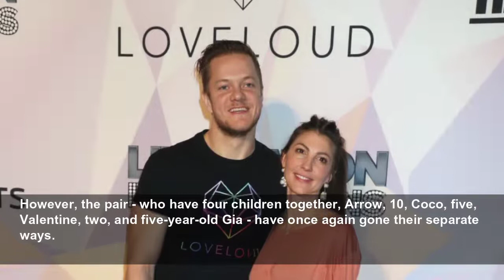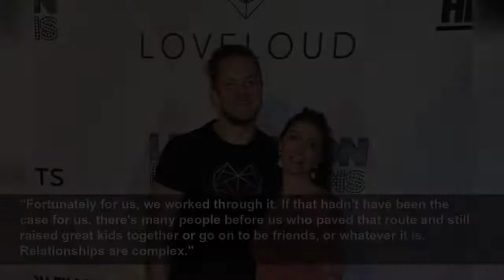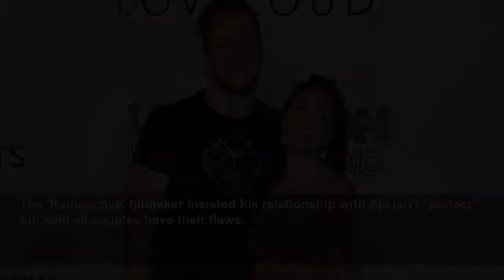Dan Reynolds and wife Aja Volkman separate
Imagine Dragons frontman Dan Reynolds has split from his wife after 11 years of marriage.
BANG Showbiz
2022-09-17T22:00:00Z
Dan Reynolds and his wife of 11 years, Aja Volkman, have separated.
The 35-year-old singer's marriage had many ups and downs, and just last year, he recalled how he didn't speak to his spouse for seven months and was "driving to the lawyer's office to sign the divorce papers" in 2018 when his estranged wife sent him a text which ultimately saved their marriage.
However, the pair - who have four children together, Arrow, 10, Coco, five, Valentine, two, and five-year-old Gia - have once again gone their separate ways.
In a social media statement on Saturday (17.09.22), Dan said: “I am saddened to say that after many beautiful years together Aja and I have separated.
“Being great parents to our children is our number one priority. Thank you for always supporting us with love and care for all these years.”
He had said the text had "turned [his] perspective upside down".
The multi-skilled star shared at the time: "She said she didn't need to own me to love me. She loved me without expectations."
Dan told how they "ditched the lawyers and went to lunch", and the meal marked a new beginning for the pair.
He added on TikTok: "It felt like the first date again. We called off the divorce."
And the music star explained how the message inspired the group's song 'Follow You'.
He wrote: "I wrote this song after I got that text."
Dan and Aja sought therapy to get their relationship back on track after deciding to reconcile.
He previously said: "We've been going through marriage counselling and putting in a lot of work to keep our family strong.
"Fortunately for us, we worked through it. If that hadn't have been the case for us, there's many people before us who paved that route and still raised great kids together or go on to be friends, or whatever it is. Relationships are complex."
The 'Radioactive' hitmaker insisted his relationship with Aja isn't "perfect", but said all couples have their flaws.
He added: "No relationship is perfect. Sometimes it doesn't work out and that's okay; sometimes people separate for a little bit and they end up deciding to get back together and that's okay. We have this obsession with perfection right now. I think that's really dangerous because then everybody has false expectations and hopes for this beautiful, perfect marriage or life partner, and it's just going to be perfect - and that's just not the case."